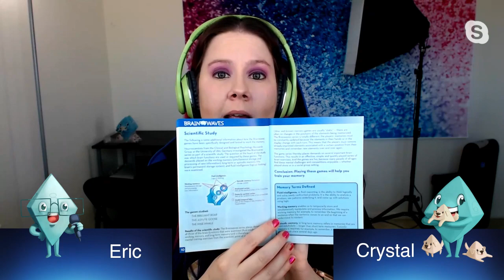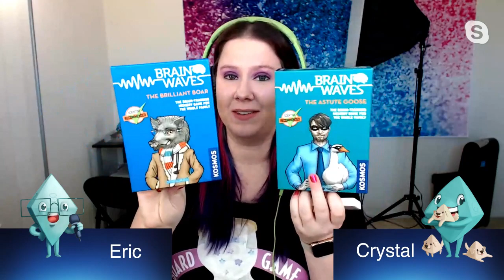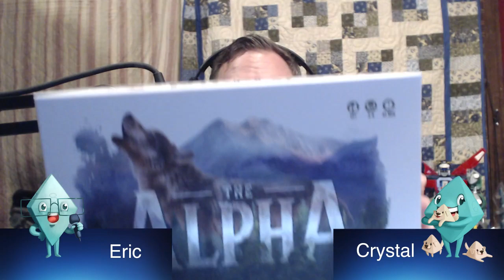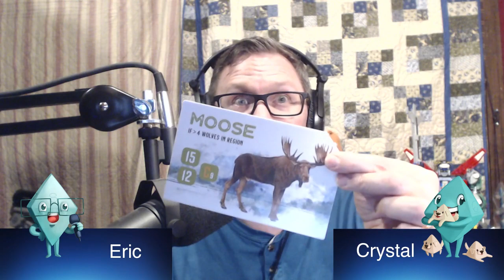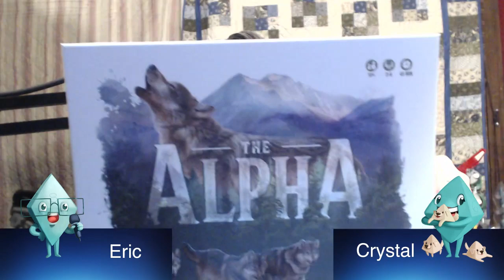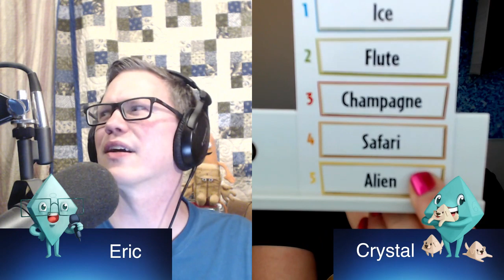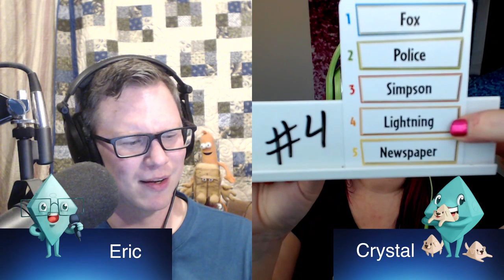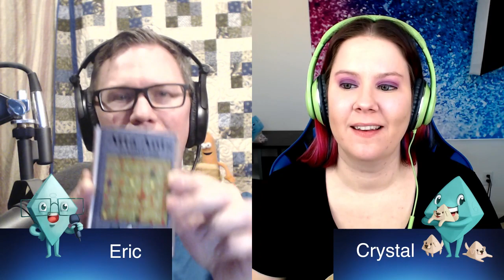Dice Tower Tonight - May 13, 2020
Eric and Crystal explore the hobby nexus of crafting and boardgaming in this latest episode of Dice Tower Tonight. Accessories, custom pieces, stickers, dice bags and more! Plus, games with the audience, recent games played, and questions with the live chat.

Dice Tower Cruise (February 13-18, 2021)